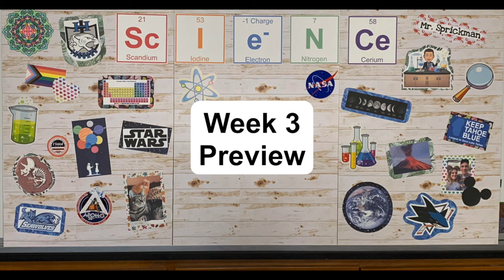Week 3 Preview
Mr. Sprickman talks about Back to School Night, nut and bolts, observations and inferences, and how to ask questions.